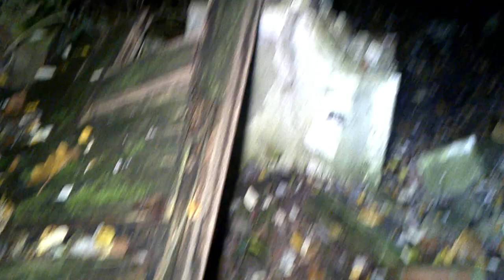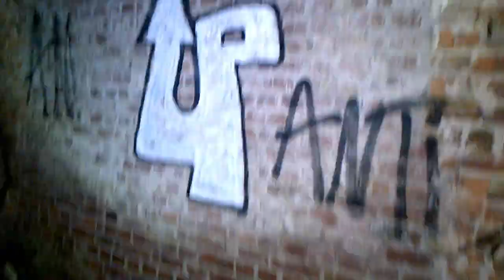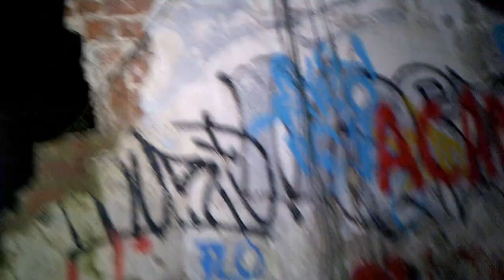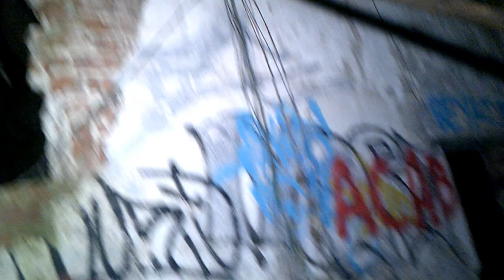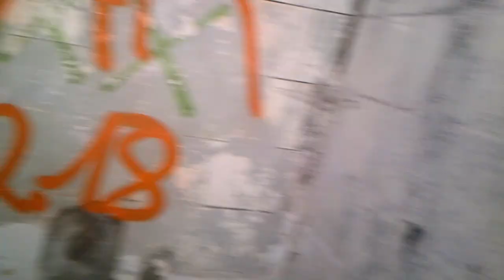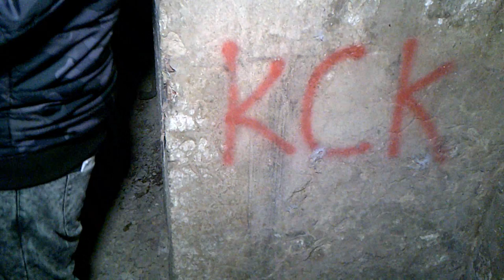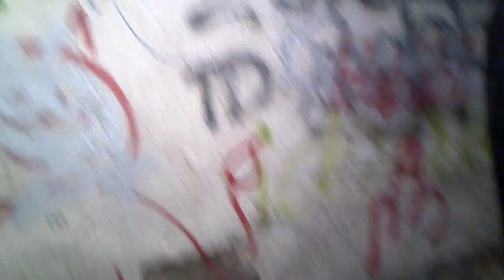Knipstv & Emin Efendi - Perili Şato Çocuk Sesleri !!!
Arkadaşlar Canlar
Artık    KNİPSTV Discord    uygulaması ile bizimle her zaman iletişime geçebilirsiniz.

Knipstv & Emin Efendi - Perili Şato knipstv eminefendi birgecegecirdik paranormal olaylar